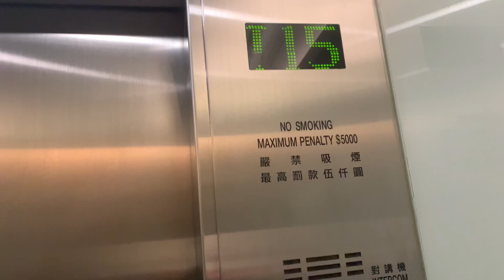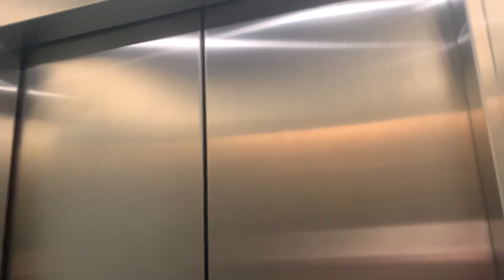尖沙咀海港城海洋中心北座HITACHI高速升降機（24號升降機，不停2樓、4樓及16樓）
海洋中心（Ocean Centre）位於香港尖沙咀廣東道5號，是九龍倉置業旗下的商業物業，屬海港城一部分。其建築分兩部分，向海一面設計呈半圓形，在香港建築物中較為罕有，連同旁邊成Ｈ型的馬可孛羅香港酒店，在高空望下就像代表香港的英文簡寫HK。

海洋中心於1977年落成，當時入口位於廣東道4號（2006年翻新後移右至5號），上層為寫字樓，下層設有四層商場，連接海運大廈及海洋廊（後來改為併入港威商場）部分，商場半圓形通道以船艙內設計為主。其商場曾經是當年香港其中一個主要商場，在1980年代店舖除了有時裝店外，還有不少著名傢俬店及歐洲品牌電器店陳列室。百佳超級市場亦曾在此商場設有分店（後期由馬莎百貨取代）。

在商場內部曾經進行多次翻新。2006年年初，九龍倉以200,000,000港元為海洋中心一樓及四樓進行翻新工程，並且將一樓停車場改建為多間零售店及食肆，車位數目雖減少68個，惟零售樓面卻大增至30,000平方呎。2007年年初更將海洋中心二樓及三樓進行地台及假天花更換工程。

海洋中心四樓曾開設的海洋皇宮大酒樓夜總會，是香港最大規模的中式酒樓夜總會之一。佔地40,000平方呎，設有大禮堂及貴賓房，共可筵開218圍，由張耀榮創辦，2005年4月17日結業。

地址：香港九龍尖沙咀廣東道５號海港城海洋中心北座

第一次再次投入服務年份：2008年

本機停靠樓層：3, 5-15（12層）

本機（L24）為海洋中心北座四部升降機之一，同樣採用日立DCGL型號，惟不停2樓、4樓及16樓。

This lift serves: 3, 5-15 (12 floors)

HITACHI High-speed Traction Elevator, Ocean Centre (North), Harbour City, 5 Canton Road, Tsim Sha Tsui, Kowloon, Hong Kong